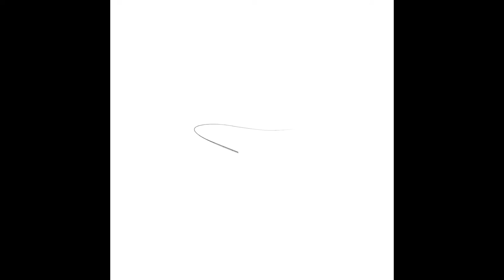Elandskloof & Millstream | Fly Fishing In Dullstroom For Rainbow Trout | Fish The Fly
We tried something different for this Dullstroom Fly Fishing video... Talking! Not much information was given about how we were fishing and why we were catching, but this is almost a pilot for future fly fishing videos. If you like the talking aspect of the video please comment and let us know!

This fly fishing video sees Gavin Erwin and Sean Bisset fish the waters of Millstream and Elandskloof... These Dullstroom fly fishing venues hold some beautiful fish and a variety of different size fish were caught using a Fritz Bugger and a Green Brassie. We hope you like the video!

Fish the fly always!